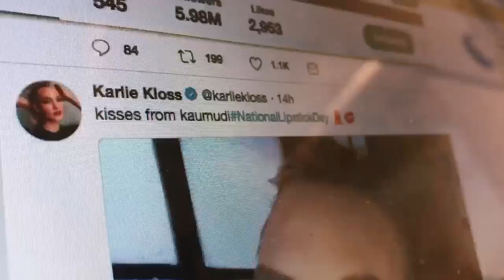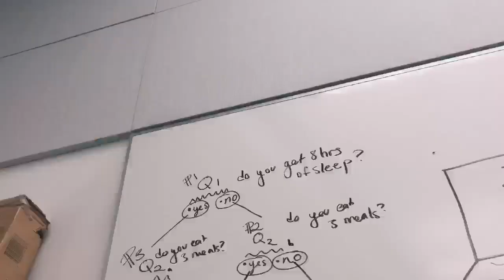kode with klossy 2018 | minneapolis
hey guys!! for the past two weeks i've been at kode with klossy, a coding camp for girls run by karlie kloss! it's been one of the best experiences ever and i'm so glad I met all these AMAZING women. Go apply on kodewithklossy.com to find a camp near you!!

socials:
snap @heyitskaumudi
vsco @kaumudii

about me -

young n sweet only 17

nikon D3300 and iphone 8+ for vlogsssss

final cut pro x atm